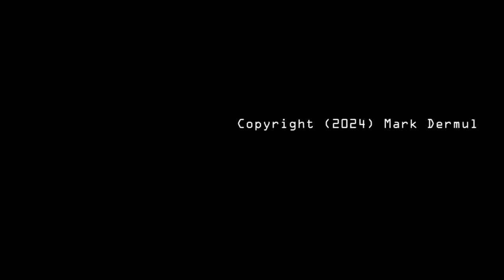Mark’s Whisky Ramblings 528: Benrinnes 13 Year Old 2010 Asta Morris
Mark Dermul, Belgian whiskyblogger, goes to a barbecue… Every Whiskyfestival tries to stand out by also releasing a festival bottling. And on the 8th of June 2024 the third edition of a wonderful festival in Mark’s neck of the woods takes place: When Whisky Meats BBQ – no, that’s not a typo… For this edition, they teamed up with Belgian bottler Asta Morris and selected this Benrinnes 13 years old 2010 that started life on a bourbon barrel, but then got a sherry finish.